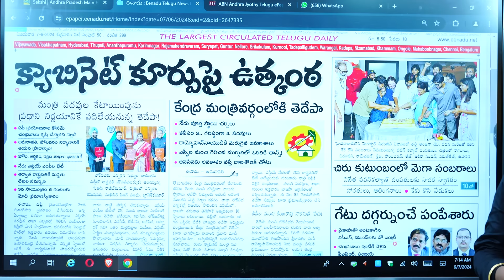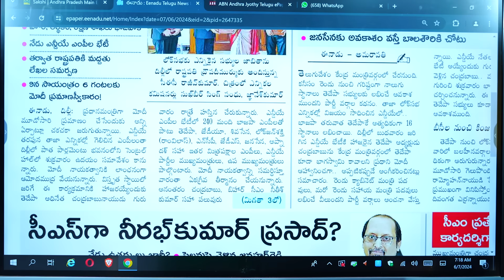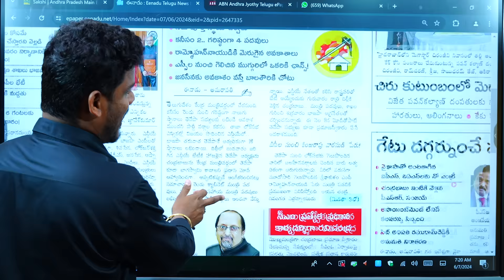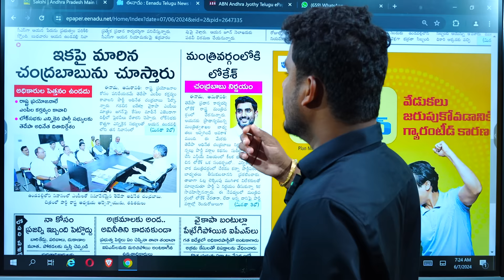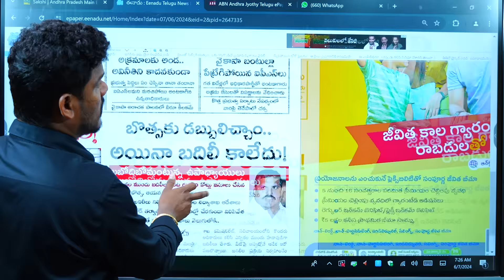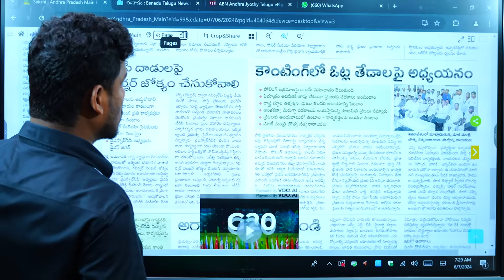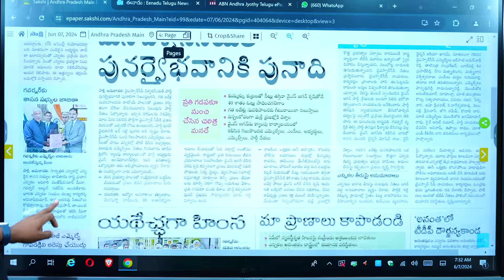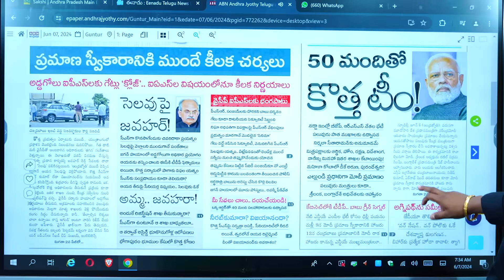June 7 News Papers: బాబులో కొత్త పవర్..! | జగన్ లో ఈ తీరు ఊహించలేదు! | Eenadu - Gundusoodhi - PINN